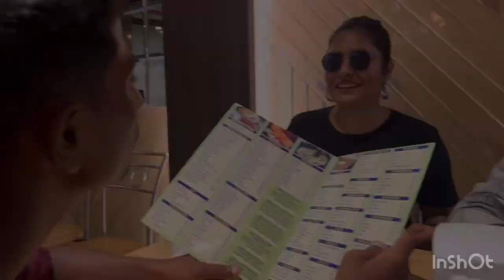Way to newzeland